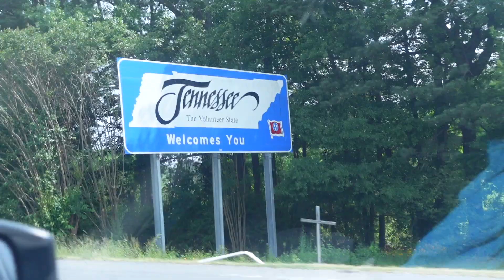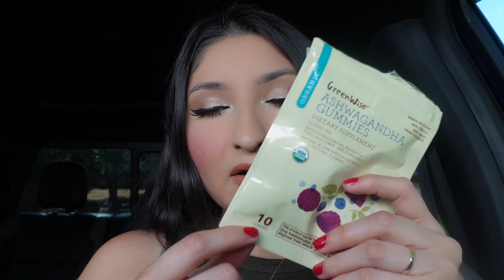VLOG | COUPLE DAYS IN MY LIFE + ROADTRIP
Products mentioned :)

Ribbed cups